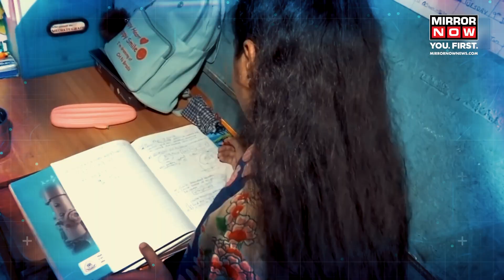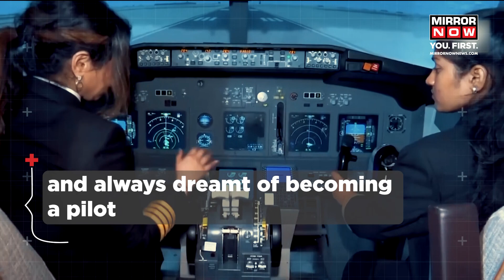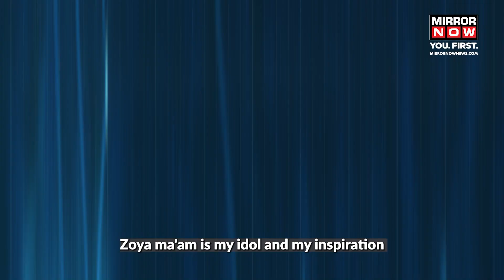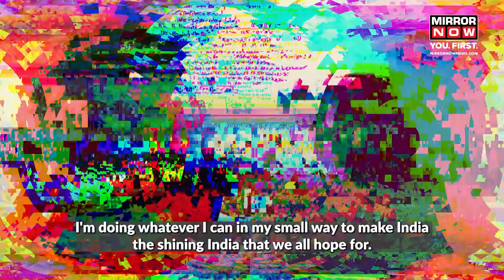Captain Helps Dharavi Girl Fulfil Her Dreams Of Flying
Air India pilot Zoya Agarwal, is helping a girl from the slums of Mumbai's Dharavi, in fulfilling her dream.
Nadrat grew up in the slum with her mother and two brothers and always dreamt of becoming a pilot.
Growing up with financial issues, she wasn't able to fund her training and decided to approach Captain Zoya for help.